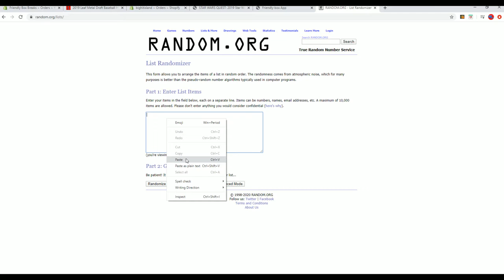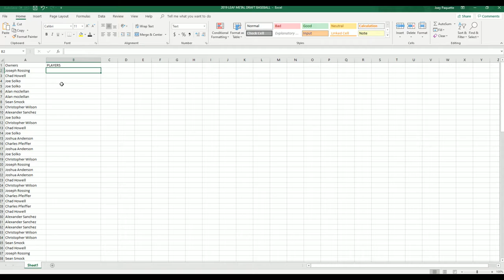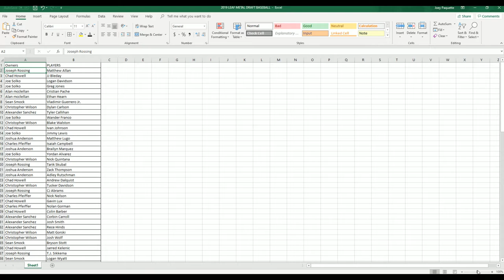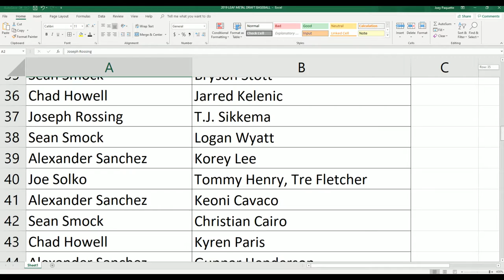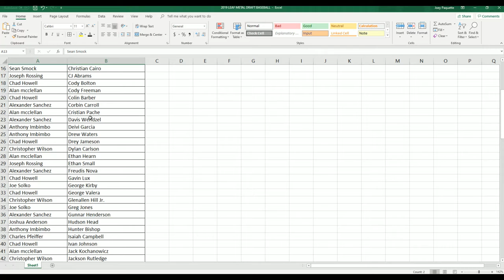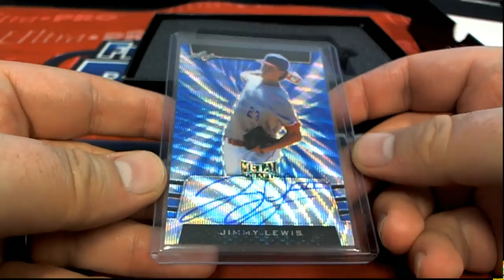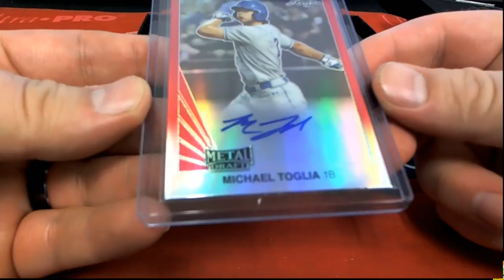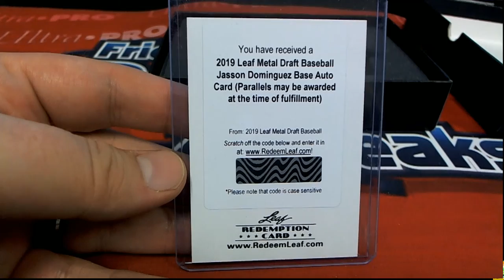2019 Leaf Metal Draft Baseball Hobby Box ID 19LEAFMDBB206